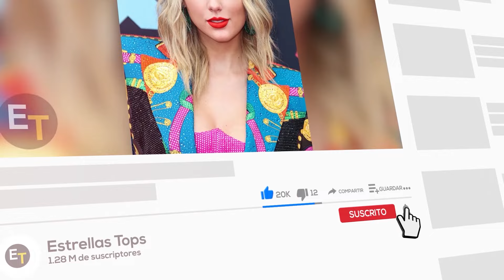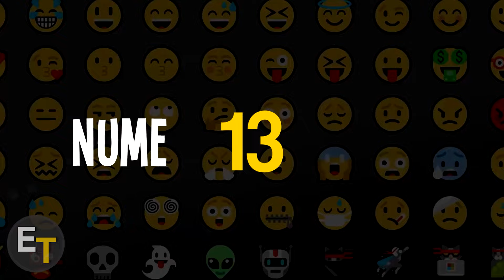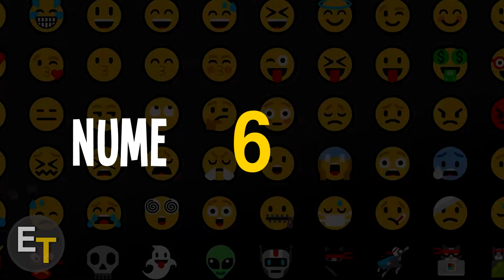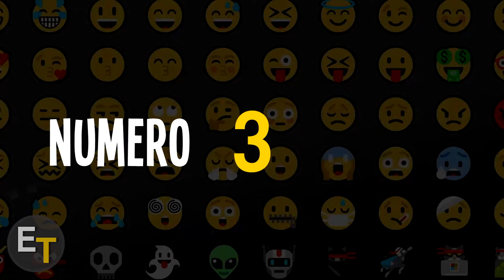Así Lucen Los Actores de MacGyver en la Actualidad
Elenco de MacGyver (1985) Antes y Ahora 2022 (Como Han Cambiado)

En este video vamos a ver como los personajes de MacGyver han cambiado luego de 37 años, sabremos sus nombres y edades reales, compararemos el aspecto del elenco en el 1985 y como lucen ahora en 2022.

MacGyver es una serie de televisión estadounidense de acción y aventuras creada por Lee David Zlotoff y protagonizada por Richard Dean Anderson como el personaje principal. Henry Winkler y John Rich fueron los productores ejecutivos. La serie sigue las aventuras de Angus MacGyver, un agente secreto armado con notable ingenio científico para resolver casi cualquier problema en el campo utilizando materiales mundanos a mano.

El programa se emitió durante siete temporadas en ABC en los Estados Unidos y en varias otras cadenas en el extranjero desde 1985 hasta 1992. La serie se filmó en Los Ángeles durante las temporadas uno, dos y siete, y en Vancouver durante las temporadas tres a seis. El episodio final del programa se emitió el 25 de abril de 1992 en ABC (la cadena emitió un episodio nunca antes visto por primera vez el 21 de mayo de 1992, pero originalmente estaba destinado a transmitirse antes del final de la serie).

Canción:
Alive - Ikson

Edición: Ezequiel

Creador: Johanser